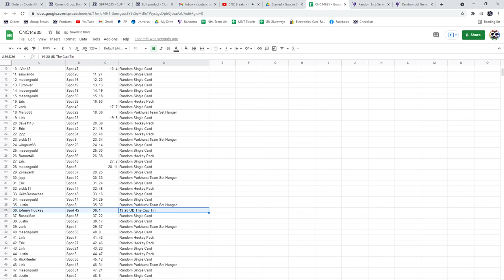19-20 UD The Cup Tin Chancer Break - C&C GB #14,635